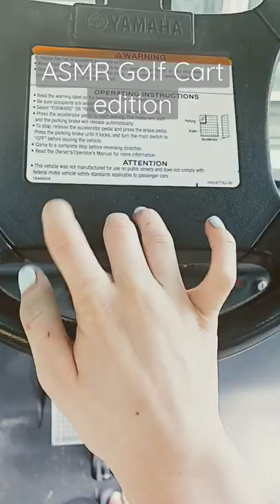We rented a Golf cart for my lake house vacation 😆